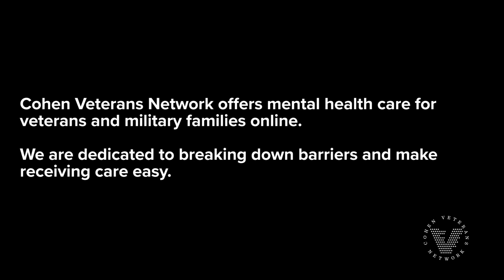Trouble with Virtual Meetings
Medal of Honor Recipients, and CVN Ambassadors, Kyle White and Ryan Pitts have a little fun in showing everyone where a zoom call could go wrong.
Learn more about how it can work really well via CVN Telehealth